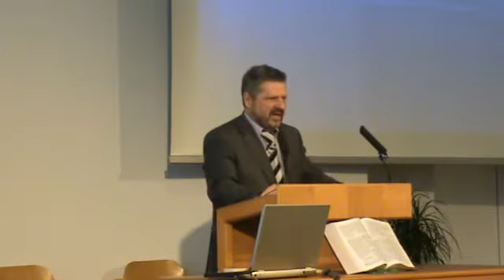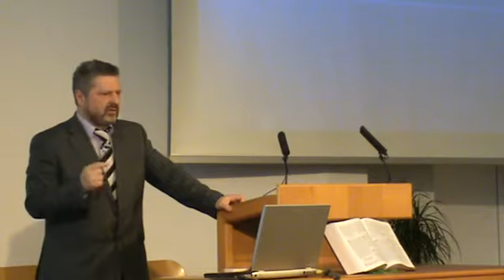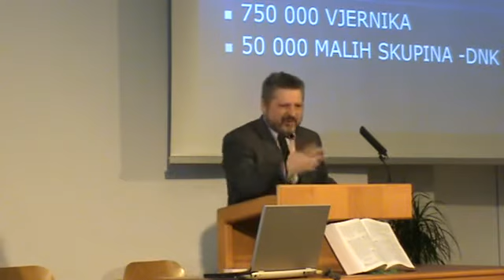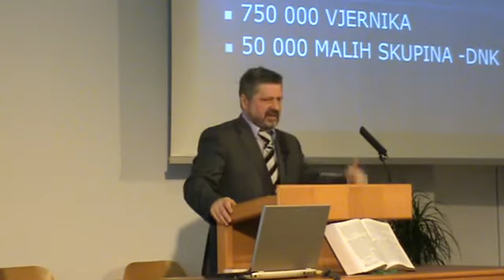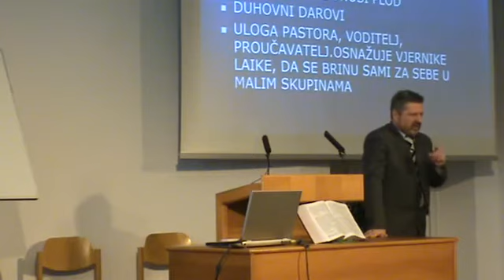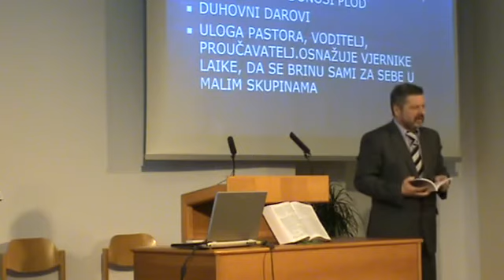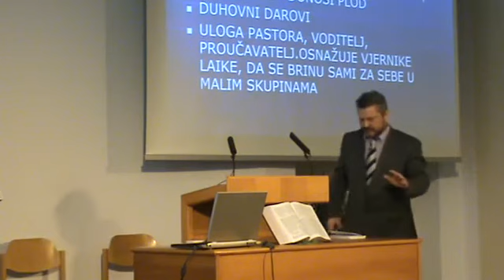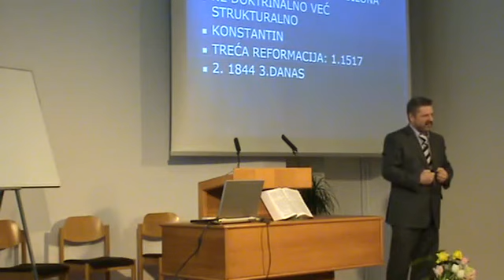Damir Gal - Predavanje u Beču 8